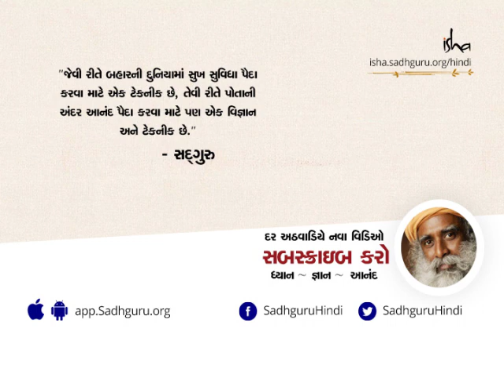ગુરુ પૂજા- ગુરુ ને આમંત્રિત કરવાની એક શક્તિશાળી રીત | Guru Pooja | [Gujarati Dubbed]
ઈશા યોગ કેન્દ્ર માં ગુરુ પૂજા કરવાની એક સરળ અને શક્તિશાળી પ્રક્રિયા શીખવવા માં આવે છે.  સદગુરુ એના મહત્તવ અને એના પાછળ નું વિજ્ઞાન ની વિષે જાણકારી આપે છે.

એક યોગી, યુગદ્રષ્ટા, માનવતાવાદી સદ્ગુરુ એક આધુનિક ગુરુ છે,જેમણે યોગ ના પ્રાચીન વિજ્ઞાન પર અધિકાર પ્રાપ્ત છે.શાંતિ અને ખુશહાલી ની દિશામાં નિરંતર કામ કરી રહેલા સદ્ગુરુ ના રૂપાંતરણ કારી કાર્યક્રમો થી દુનિયા ભરના કરોડો લોકો ને એક નવી દિશા મળી છે. દુનિયા ભરમાં લાખો લોકોને આનંદના માર્ગમાં દીક્ષિત કરવામાં આવ્યા છે.